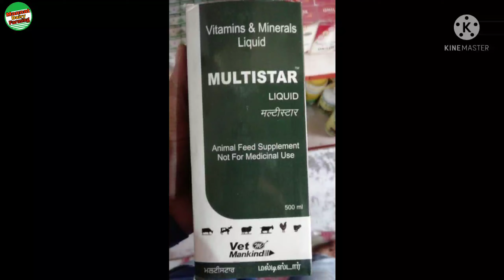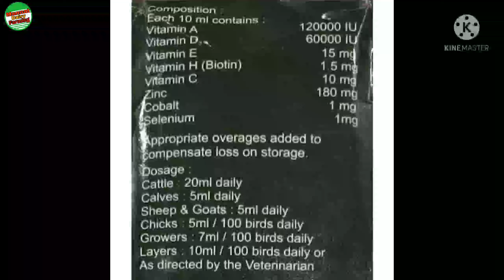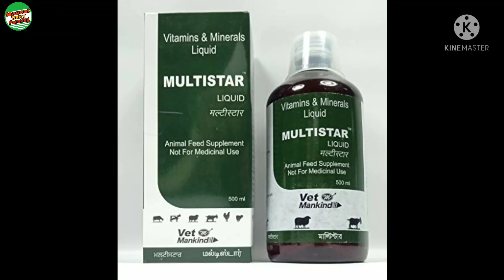How to use MULTISTAR For Animel Vet Mankind (पशुओं को विटामिन और खनिज लवण देने के लाभ)